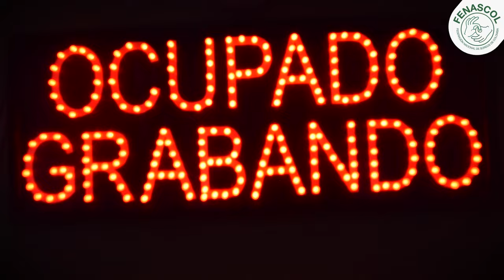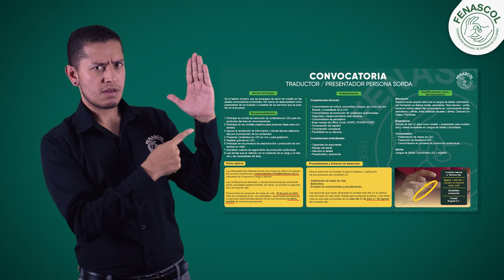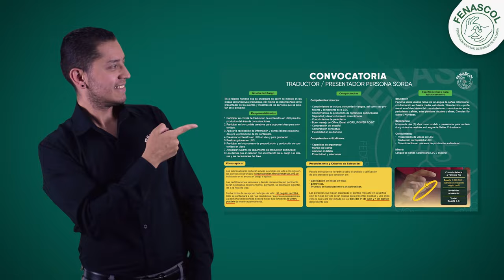Convocatoria Presentador/Traductor sordo (Cierre 30 de julio)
Educación: Persona sorda usuaria nativa de la Lengua de señas colombiana con formación en Básica media, estudiante / título técnico – profesional en núcleo básico del conocimiento en:  comunicación social, periodismo y afines, artes plásticas visuales y afines, Ciencias Sociales y Humanas.

Experiencia: Mínima de dos (2) años como modelo – presentador para contenidos y videos accesibles en Lengua de Señas Colombiana